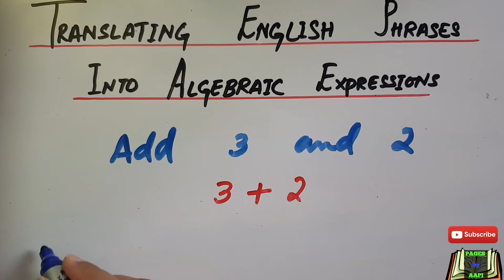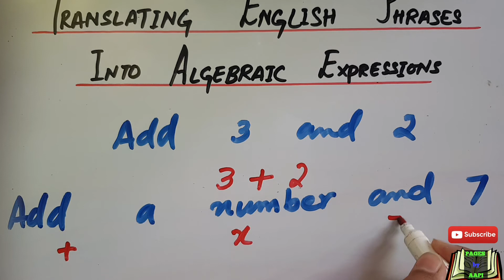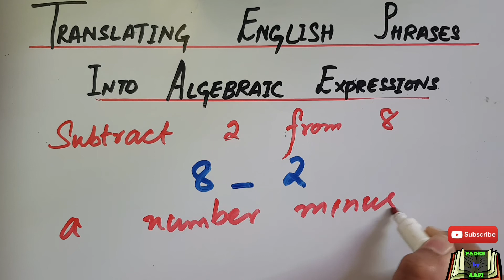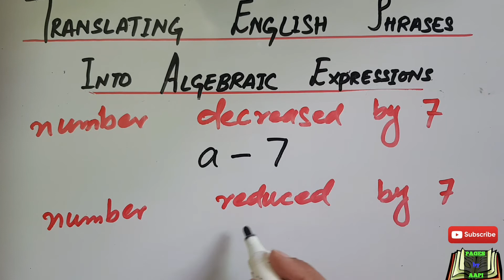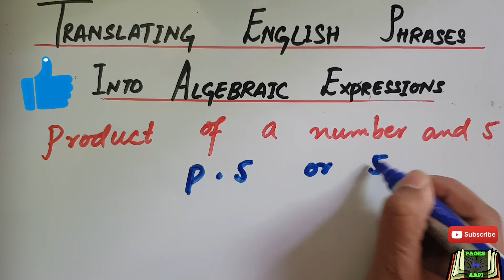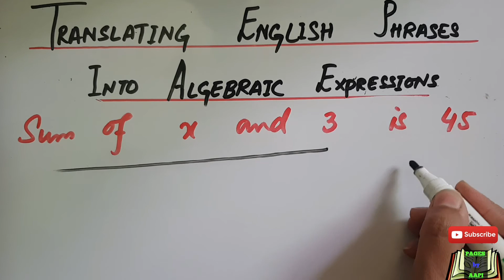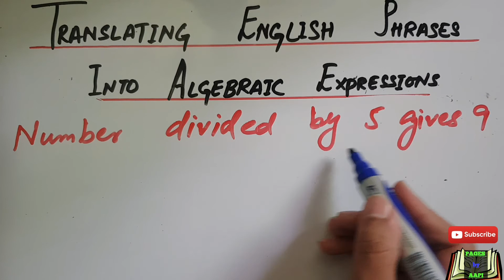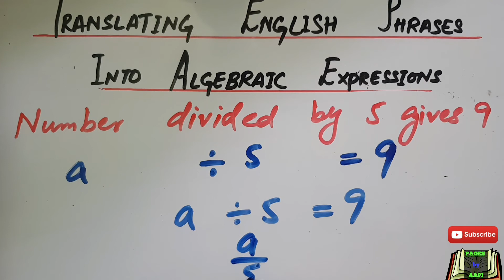Translating English phrases into Algebraic Expressions || Eng statements explanation with examples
hello everyone
In this video, it is fully explained that how to write addition, subtraction,multiplication and division Algebraic Expressions using english phrases.
Every topic is explained with the help of examples.